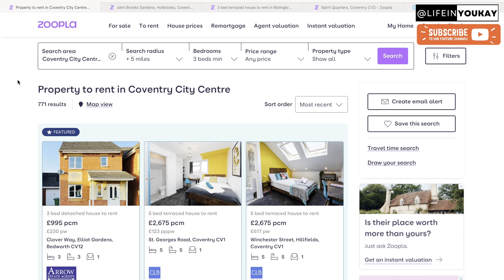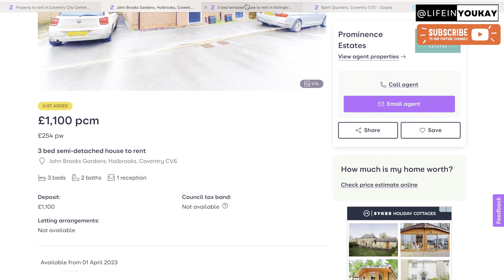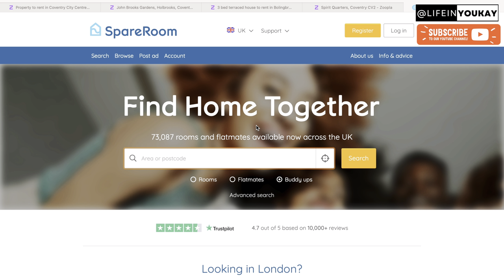UK | COVENTRY SHORT REVIEW | JOBS OPPORTUNITIES | LIFESTYLE | HOW TO GET ACCOMMODATION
How to get jobs in coventry?

How to get accommodation in coventry?

How to apply in Coventry University as an international student?
Apply to us directly. You can apply directly with us by using our online application portal. ...
Apply through UCAS. If you are applying for an undergraduate course, you can apply through UCAS for 2023. ...
Apply with an agent. You can apply through an agent of the university.

Coventry is a city in central England. It’s known for the medieval Coventry Cathedral, which was left in ruins after a WWII bombing. A 20th-century replacement, with abstract stained glass, stands beside it. The collection at the Herbert Art Gallery & Museum includes paintings of local heroine Lady Godiva. A statue of her, naked on horseback, is nearby. The 14th-century St. Mary’s Guildhall has a vaulted crypt.